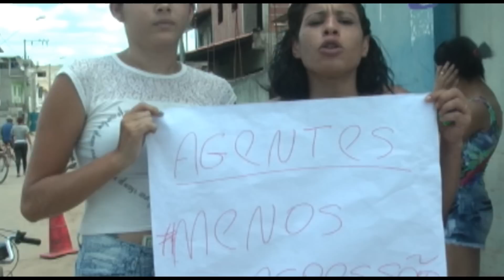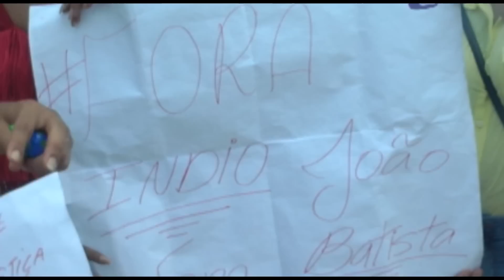Presos fazem protesto e incendeiam bloco da PDMC em Ipaba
Presos fazem protesto e incendeiam bloco da PDMC em Ipaba. veja mais, no Portal Diário do Aço